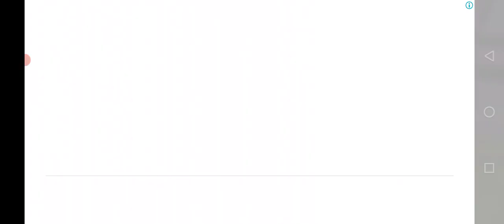How to policeCar🚔🙉👈🏻 Bheem ☢️🤕Cat MotuPatlu Tota_Hathi FreeFire👍🏻 subscribe👈🏻 M_Ali 👈🏻$$$😘